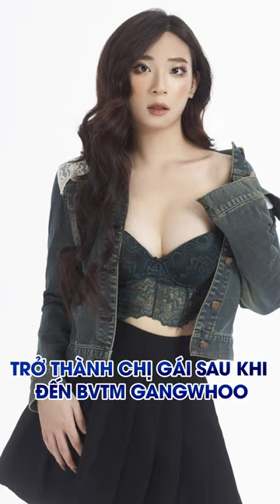Vẻ đẹp phi giới tính của anh trai ca sĩ Gia Khiêm